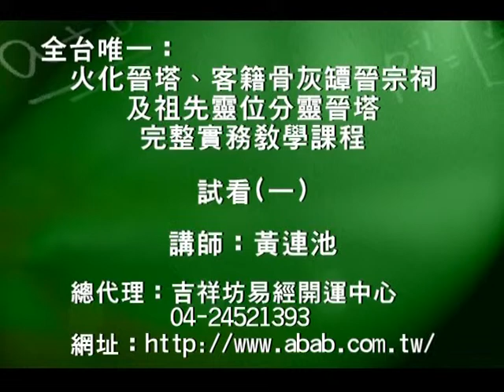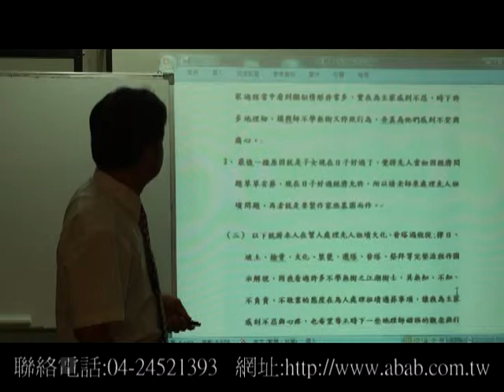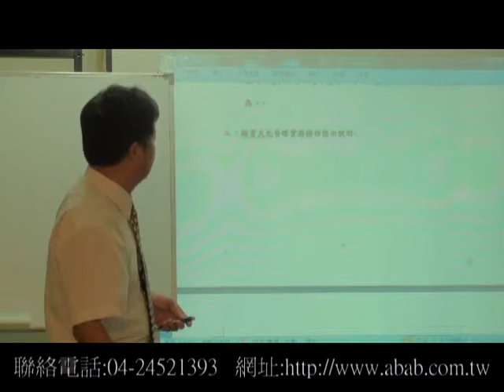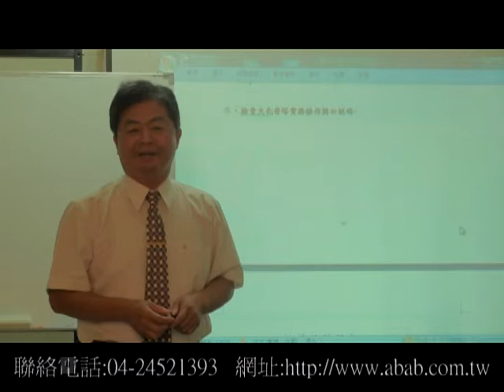火化晉塔、客籍骨灰罈晉宗祠及祖先靈位分靈晉塔完整實務 試看(一)